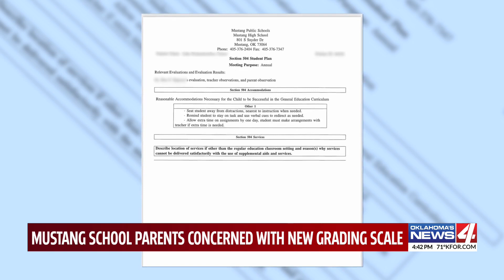Mustang School parents fear failure with changes to grading scale - where tests are worth 80% of gra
Parents with students in Mustang Schools told KFOR a new policy to heavily weigh test scores, opposed to homework, is not helping their student make the grade.